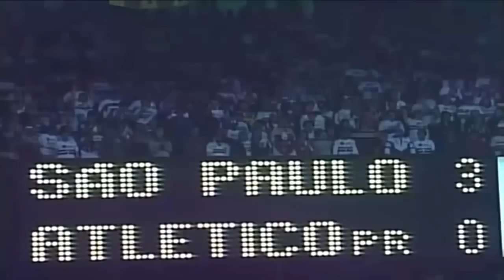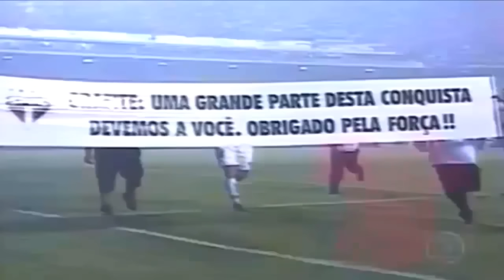São Paulo 4x0 Atletico PR Final da Libertadores 2005 VT Completo HD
Você que é Tricolor de Coração, Gosta do São Paulo Futebol Clube Conquistando a Libertadores,  pra Você na Integra o VT Completo do Segundo Jogo da Finalíssima da Libertadores , Jogo Realizado no dia 14/07/2005 no Estágio Cicero Pompeu de Toledo Morumbi. Antes a Entrada em campo, as escalações, o VT Completo, Festa em Campo, entrevistas com os Heróis, a Entrega da Taça ao Capitão Rogério Ceni e os Gols da Final. São Paulo 4x0 Atlético PR. Parabéns São Paulo Tricampeão da Taça Libertadores da América de 2005 ! Assista e Reveja, com Ótima Qualidade de Imagem HD e Som com boa qualidade.

- ATENÇÃO AMIGOS E INSCRITOS DO CANAL : Deixe seu LIKE (seu gostei), Clica no Sininho, Vai Clique na opção todos das Notificações,  e faça seu comentário é muito importante pro crescimento do Canal e si você não é inscrito, si Inscreva Valeu , Abraços e muito Obrigado a todos

Baixe agora esse Aplicativo e ganhe dinheiro si divertindo !